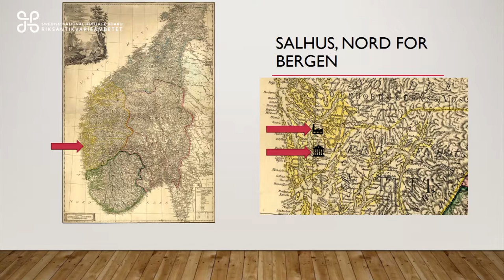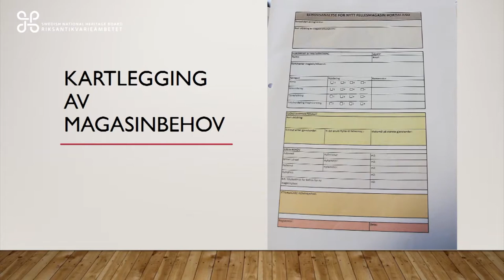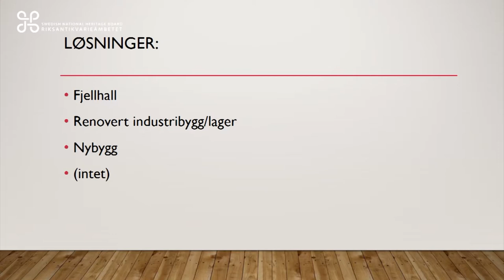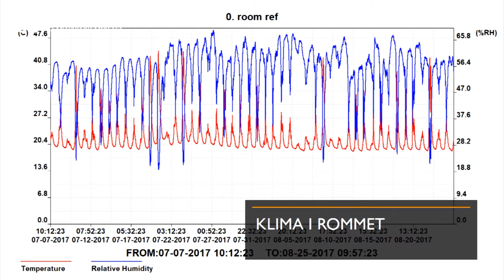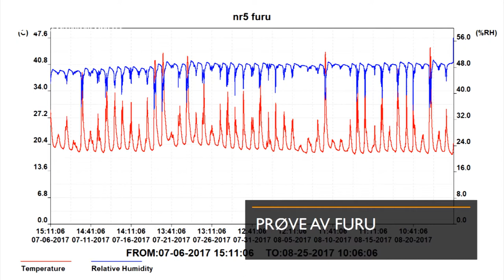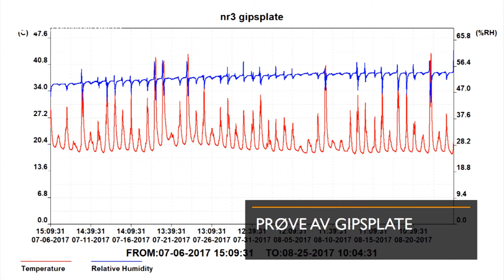19 Samlingsforum 2017 Anders Gjols Andersen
Fellesmagasin i delar av en renoverad fabrik
Anders Gjols-Andersen, Museumssenteret i Hordaland